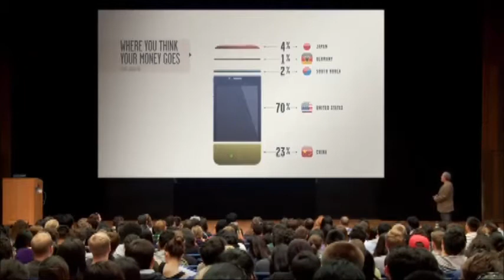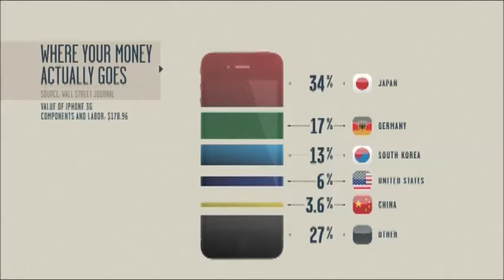Which country profits the most from selling the iPhone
Which country profits the most from selling iPhone.  Excerpt from the documentary "Inequality for all'.